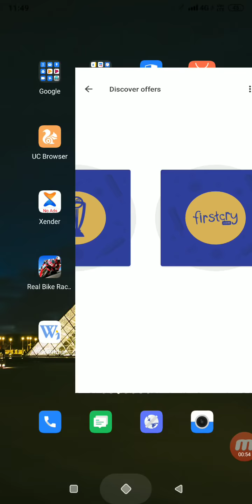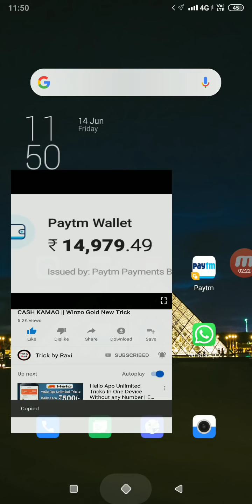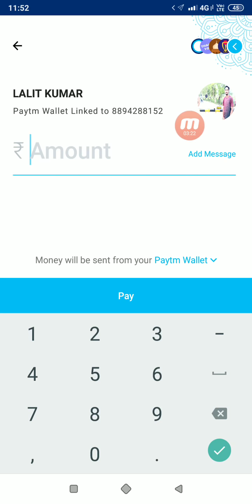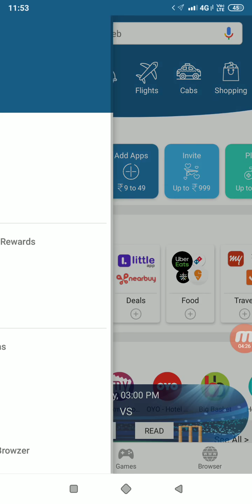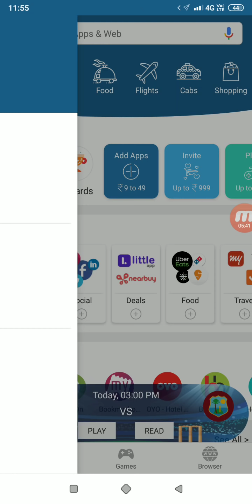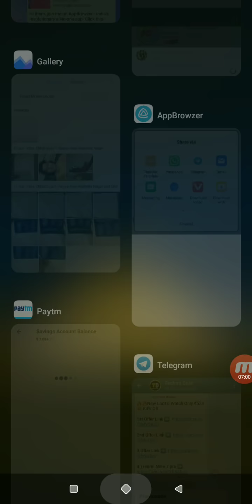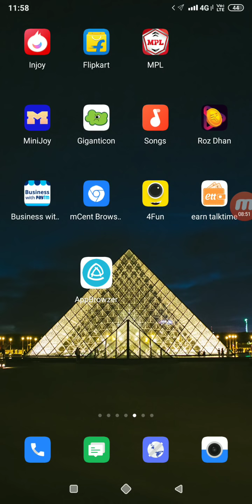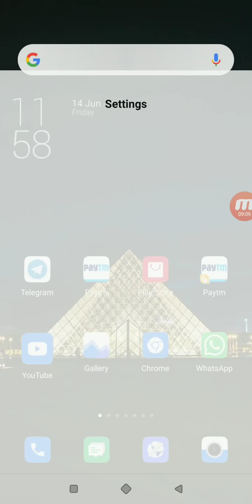Google Pay (Tez) 28 Scratch Card Free || Google Pay Tez New Offer 2019 { Unlimited trick }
Google Tez New Starch Card App
Google Pay {Tez} New Scratch Card Offer 2019

Google Pay
Google Files Go Offer 10 Scratch Card FREE
Files Go
Google Duo Offer 2019 30 Scratch Card Free Tricks 2019 Latest Tricks 2019 Free Scratch Card Tricks Google Duo
Google Duo Scratch Card Tricks
Google Duo 30 Unlimited Scratch Card Tricks 2018
Google Duo Latest Offer 2018 Google Duo Scratch Card Tricks